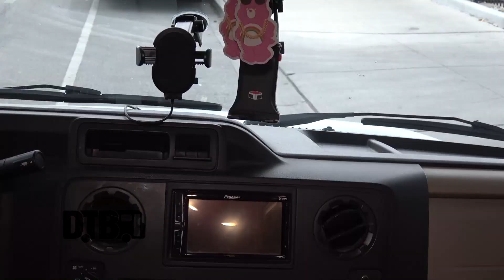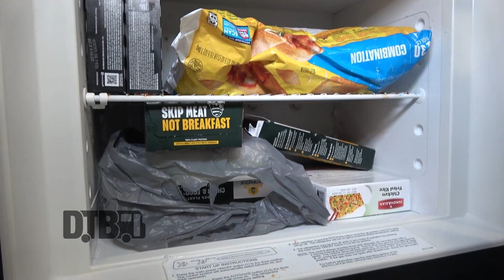Aviana - BUS INVADERS Ep. 1877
On this episode of DTB’s “Bus Invaders”, we take you inside the touring vehicle of the metalcore band, Aviana, while on the "Heavener Tour" with Invent Animate, Void of Vision, and Thrown. Aviana is currently supporting their newest single, As Above, So Below.

VIDEO INFO:
Film Date - October 11, 2023
Location - Avondale Music Hall in Chicago, IL

VIDEO SUMMARY:
00:00 Introduction
00:34 Driver's Area
01:31 Bed
01:58 Lounge
02:41 Kitchen
04:29 Bunks
05:46 Bathroom
06:27 Bedroom

ABOUT DIGITAL TOUR BUS:
Digital Tour Bus is your backstage pass to your favorite touring artists! With daily video releases, we cover all genres, and have had the pleasure of featuring the likes of Matchbox Twenty, Twenty One Pilots, Megadeth, Machine Gun Kelly, Papa Roach, and thousands of others, over the past 15 years. "Bus Invaders" takes you inside an artist's home on the road, "Cooking at 65mph" showcases the culinary skills of artists on tour, and "Gear Masters" unveils the equipment musicians use on stage.